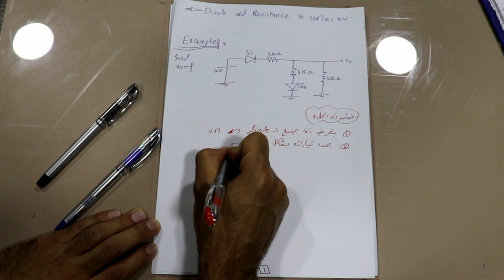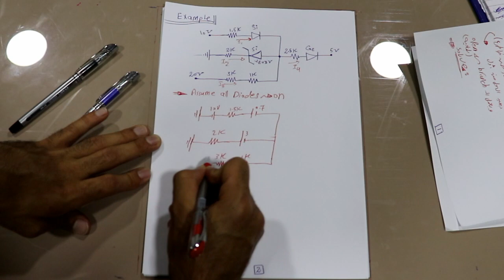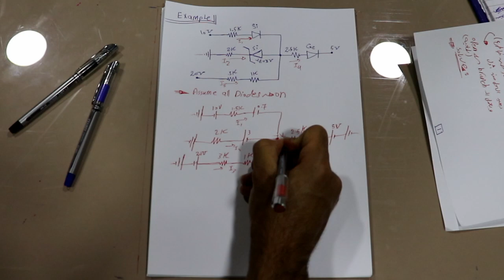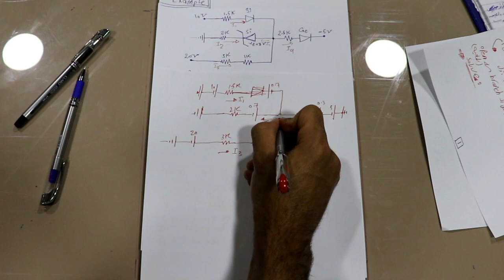(4) حالة : Diode and Resistance in Series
تقديم :
احمد نصار

للمزيد من الشروحات الورقية في الهندسات المختلفة زورونا على جروب فريق تسلا على الفيسبوك :